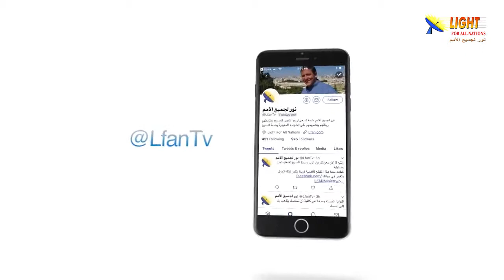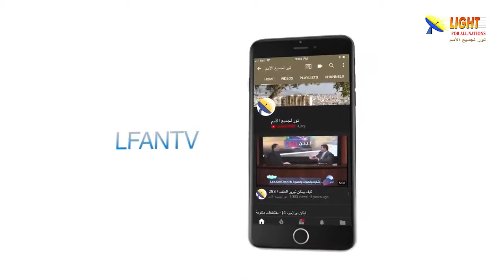477:03 التلمذة بين فكر المسيح والفكر المجتمعي